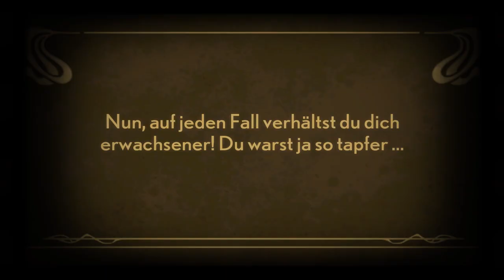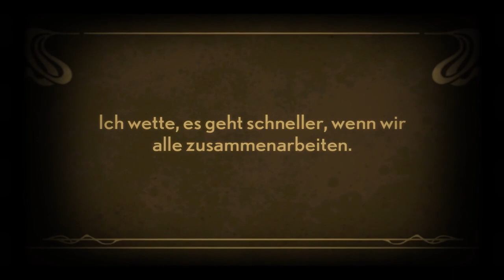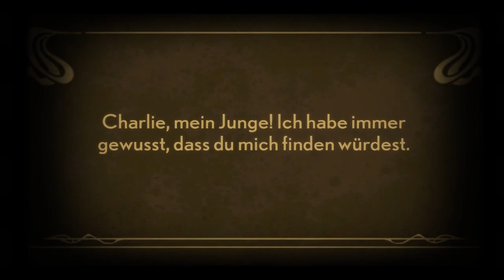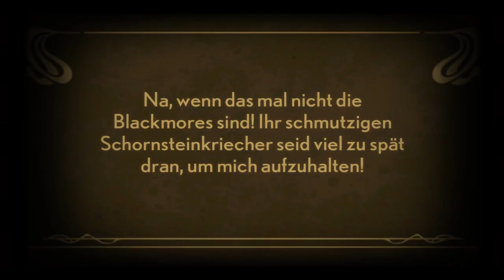#014| Let's Rotz "Stacking" [Ger|HD|Blind]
Servus Kinders, in dieser Folge schaffen wir es den Zug in unsere Gewalt zu bringen, aber dieses Spiel wäre ja nicht so "teuer" gewesen, wenn es nicht noch ein Stück weitergehen würde ;) ... Jedenfalls werden wir auf die "Insel" von dem Baron geworfen wo wir total schwierige Rätsel lösen müssen ^^ mal wieder ;)